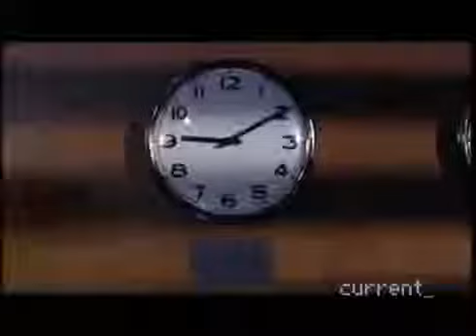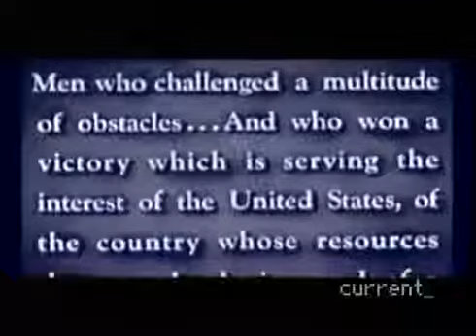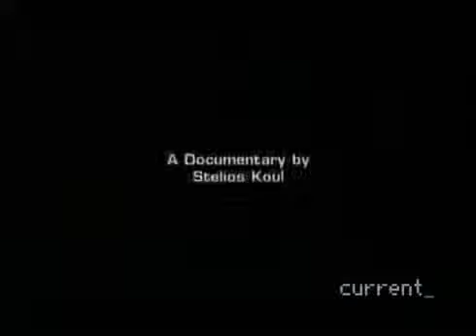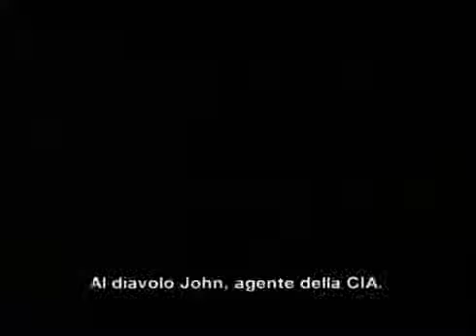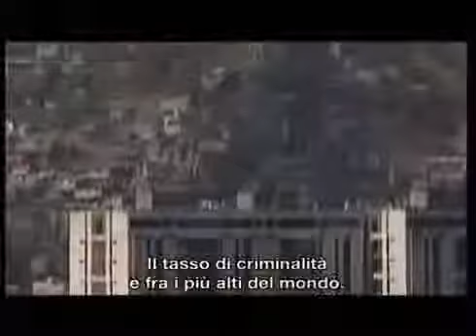Finanza Criminale I Sicari dell'Economia 1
Il sistema di ricatto finanziario delle "democrazie" occidentali e dei Colletti Bianchi.